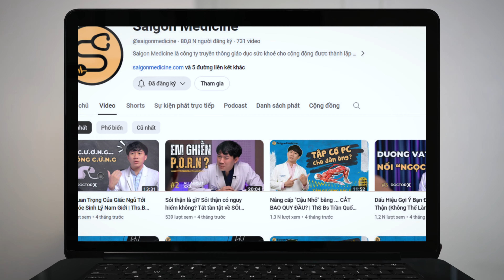Chúng ta áp lực bản thân vì cần sự công nhận trên mạng xã hội? | Podcast Tâm Lý | Ts. Ngô Xuân Điệp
Theo thống kê của Tổ chức Y tế Thế giới (WHO), tỉ lệ người mắc trầm cảm, lo âu tại Việt Nam chiếm tỉ lệ cao, lên tới 5,4% dân số, các vấn đề về rối loạn tâm thần khác cũng ngày càng phổ biến. Vì những nguyên nhân trên, những năm gần đây, vấn đề chăm sóc sức khỏe tinh thần ngày càng được nhiều người quan tâm.

Những kì vọng cao từ gia đình, áp lực từ cuộc sống, thậm chí là những áp lực từ thế giới "ảo" có thể tạo ra các vấn đề tâm lý tiêu cực, bao gồm trầm cảm, tự ti, rối loạn lo âu,... Vậy, nguyên nhân gây ra các áp lực trong cuộc sống bao gồm những gì, cách giải quyết nó như thế nào? Hãy cùng Ts. Ngô Xuân Điệp - Nguyên Trưởng khoa Tâm lý ĐHKHXHNV tìm hiểu và trả lời cho các câu hỏi trên nhé!

👉 Nếu mọi người có nhu cầu đặt hẹn cắt bao quy đầu không đau, chữa trị các vấn đề rối loạn chức năng tình dục (rối loạn cương, xuất tinh sớm...), điều trị các bệnh lý thay đổi giải phẫu hoặc chức năng tinh hoàn, hoặc tư vấn hỗ trợ các bệnh lý viêm nhiễm tiết niệu, sỏi thận và các vấn đề khác, hãy liên lạc thông tin bên dưới để đặt lịch khám và tư vấn với bác sĩ, tại trang Saigon Medicine:

✅ Nhận ngay 1 ebook miễn phí về cải thiện sức khoẻ sinh lý cho nam giới khi đăng ký email tại:

© Bản quyền thuộc về SAIGON MEDICINE - Y HỌC SÀI GÒN
© Copyright by SAIGON MEDICINE - Y HỌC SÀI GÒN
☞ Do not Reup!
Chúng tôi tạo ra những video về sức khoẻ với mục đích đưa những thông tin chính xác nhất về sức khoẻ cũng như y học đến cộng đồng. Chúng tôi hướng đến mục tiêu vì sức khoẻ cộng đồng, ‘người bệnh làm chủ sức khoẻ của mình’. Tiếp thêm động lực cho chúng tôi, đồng thời lan toả những thông tin chính xác nhất đến cộng đồng bằng cách like, share và comment những điều thắc mắc của quý vị ngay bên dưới bài viết hoặc nhắn tin trực tiếp qua fanpage. Chúng tôi sẽ cố gắng trả lời quý vị trong thời gian sớm nhất.
*chú ý: Video chỉ mang mục đích giáo dục sức khoẻ cho cộng đồng.
Các nội dung trên đây chỉ có ý nghĩa giáo dục sức khoẻ cho cộng đồng. Bạn không thể sử dụng các nội dung này với mục đích thay thế cho buổi thăm khám, tư vấn, chẩn đoán cũng như kế hoạch điều trị được thực hiện bởi chuyên gia y tế.  Chúng tôi không chịu trách nhiệm cho bất kì tổn thương trực tiếp hoặc gián tiếp nào từ việc sử dụng thông tin giáo dục có trong video bao gồm và không chỉ giới hạn ở tổn thất tài chính, bệnh tật và thương vong.